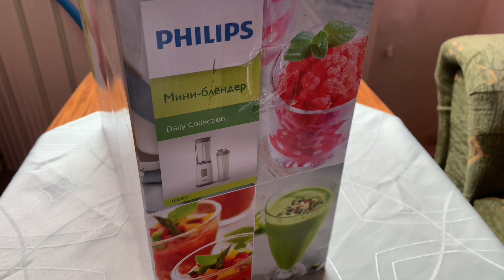UNBOXING PHILIPS MINI BLENDER